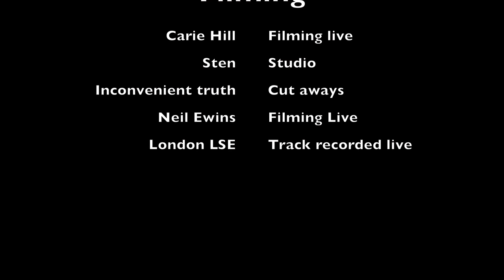The Papers - Global warning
john Fitzsimons and The Papers video of their new track from the album Paintbox, featuring John Fitzsimons on vocals now available on CD baby and I tunes plus streaming on Spotify and apple music etc

lyrics: Hey you out in the city, you on every street
there's a killer on the loose, turning up the heat
A billionaire with dollars, oilmen by his side
Gonna burn the coal and gas, no one will survive
Warning, warning, Global warning

Hey you out in the country, got some news for you
The men inside the Whitehouse, will turn your green fields blue
Hey their short on logic, those boys on Capital Hill
If the ozone hole don't get you, the ice melt surely will

Listen up you martians, you'd better get in shape
cos the rich and the famous are looking to escape
when you hear that trumpet, they'll be headed your way soon
say goodbye to Mother Earth, Gliding past the Moon

Hear the Global warning! Got some News for you!